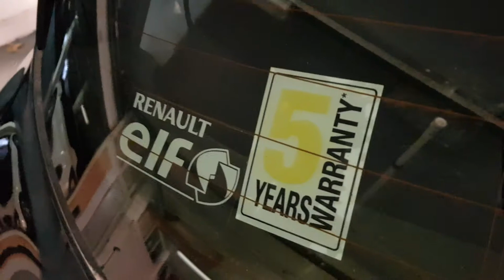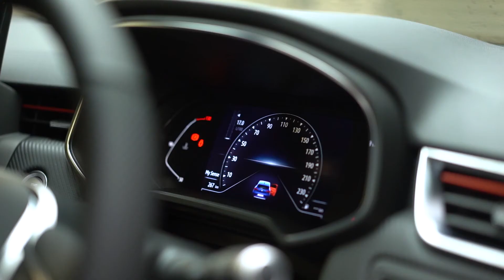2021 Renault Clio DYNAMIQUE TCE 100 19,245